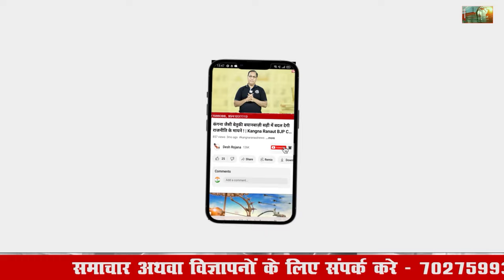कई राज़, जिनसे पर्दा उठना बाकी! | IPS Sumit Kumar Latest Update | Renu Bhatia | ADG Mamta Singh